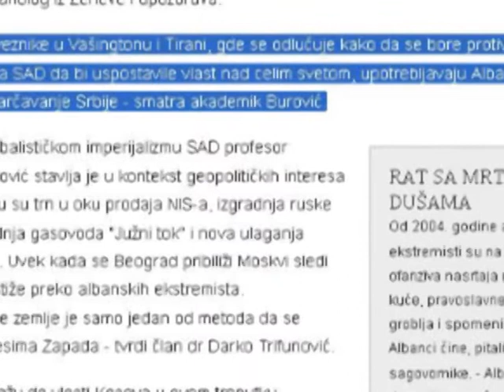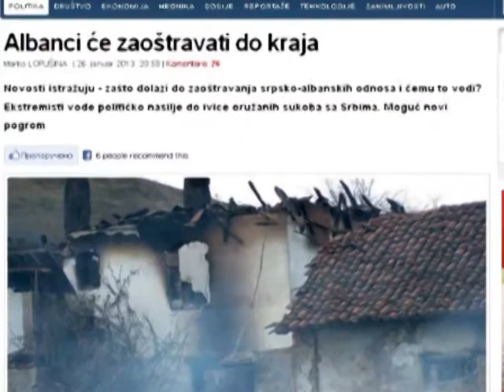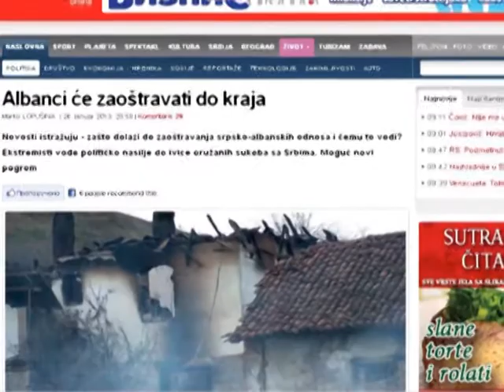AKADEMIKET SERBE AKUZOJNE SHQIPTARET PER PROVOKIME TE NXITURA NGA SHBA LAJM